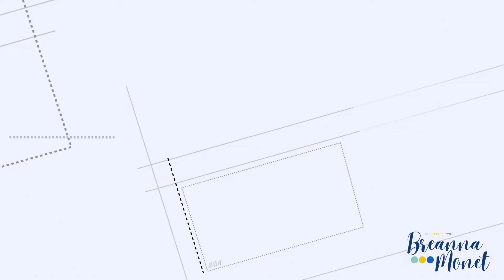DIY Furniture Flipping - Old Dresser, New Life!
Hey friends! I found this gem at the thrift store for only $25 and sold it for $300!

Here are the supplies I used:
Krud Kutter
Wood Filler
Hand Sander
Electric Sander (Optional)
White Chalk Paint